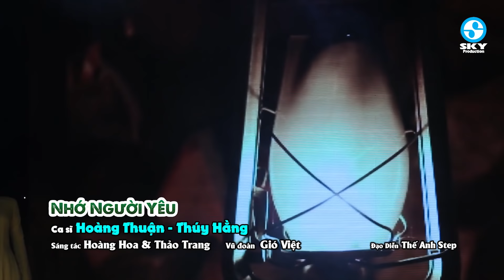Tuyệt Đỉnh Song Ca Bolero Đặc Biệt 2022 Tuyển Chọn Toàn Bài Hay Rất Nhiều Ca Sĩ Nam Nữ Hay Nhất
1. Nhớ người yêu - Hoàng Thuận ft Thúy Hằng (Hoàng Hoa - Thảo Trang)
2. Con đường mang tên em - Cẩm Loan ft Kha Thi (Trúc Phương)
3. Liên khúc chuyện ba người - Lê Phúc Cảnh ft Kha Thi ft Mai Đình (nhiều tác giả)
4. Liên khúc trên bốn vùng chiến thuật - Bông cỏ mây - Hoàng Thuận ft Nhật Duy (nhiều tác giả)
5. Mưa qua phố vắng - Đoàn Minh ft Cẩm Loan (Hà Phương)
6. Hái hoa rừng cho em - Hoang Tuấn ft Quế Nương (Trương Hoàng Xuân)
7. Cho người vào cuộc chiến - Hoàng Thuận ft Ý Linh (Phan Trần)
8. Nếu ai cỏ hỏi - Quang Nghị ft Diệp Phi Phi (Anh Bằng - Lê Dinh)
9. Mưa đêm tỉnh nhỏ - Tuấn Dũng Bolero ft Quách Tuấn Du (Hà Phương)
10. Tình bơ vơ - Lưu Thanh Vũ ft Tuyết Nhung (Lam Phương)
11. Tương tư nàng ca sĩ - Lưu Trúc Ly ft Nhật Kim Anh (Kông Thanh Bích)
12. Liên khúc áo em chưa mặc một lần - Vòng nhẫn cưới - Hoàng Thuận ft Thúy Hằng (Hoài Linh - Vinh Sử)
13. Đêm tâm sự - Cẩm Loan ft Kha Thi (Trúc Phương)
14. Tình theo bến đổ - Lưu Thanh Vũ ft Tuyết Nhung (Vũ Tuấn)